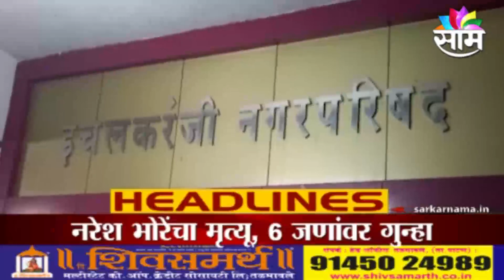HEADLINES | आजच्या हेडलाईन्स | 27 OCTOBER 2020